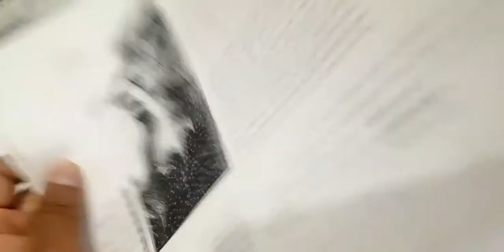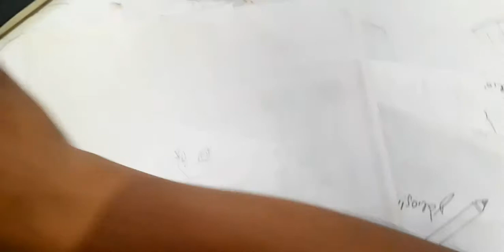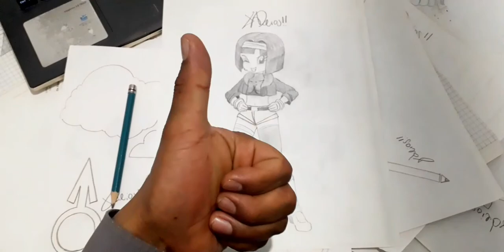Como dibujar a PAN 2020 DE DRAGON BALL HEROES | how to draw | como desenhar o XDEIOS